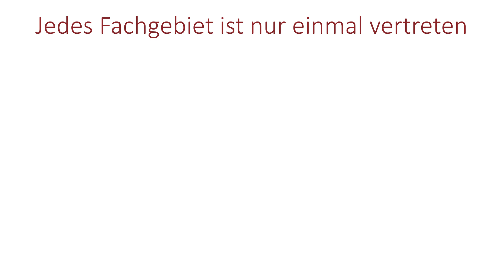BNI: Wie kommen Unternehmer zu neuen Aufträgen?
Dieser Film vom BNI-Unternehmerteam Mira in Nürtingen zeigt, wie Unternehmer mit Empfehlungsmarketing zu mehr Aufträgen und zu mehr Umsatz kommen.

Titel: Energy“